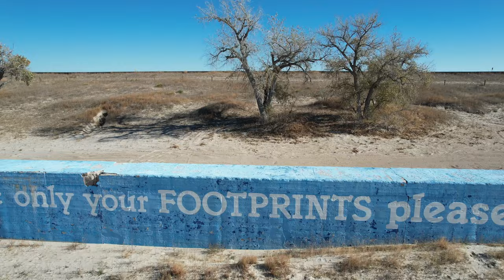Leave only your FOOTPRINTS please!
Flyover of concrete sign at Martin Bay, Lake McConaughy, Keith County, Nebraska, USA.